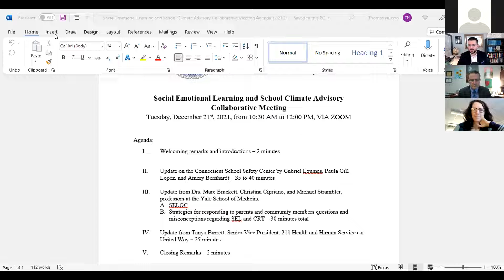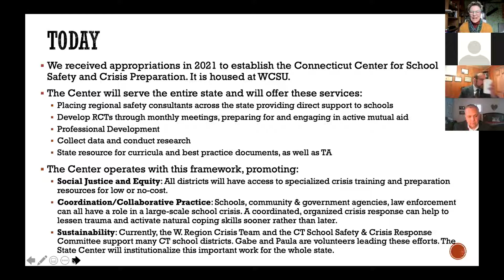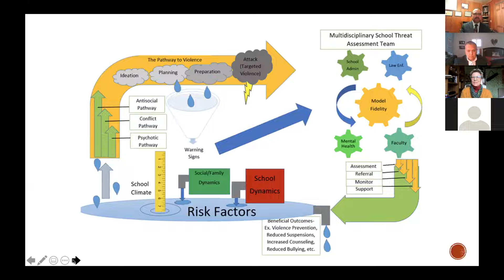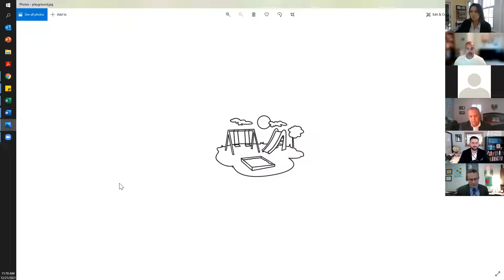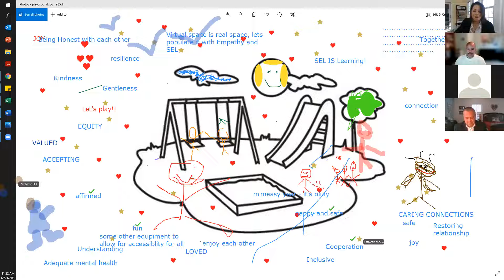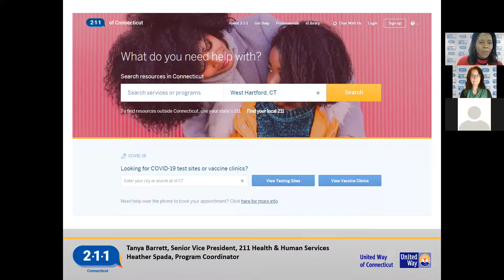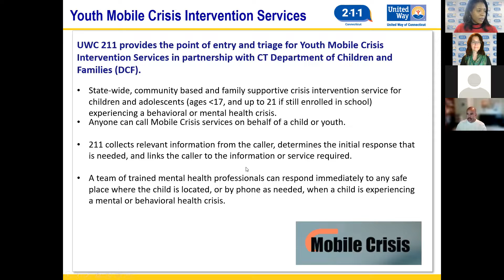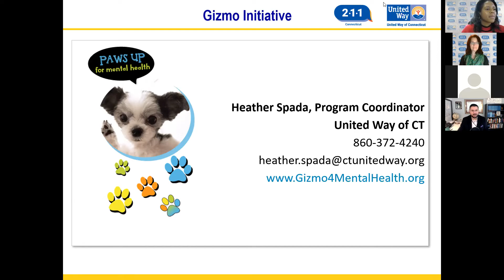CWCSEO -- SEL Meeting December 21, 2021